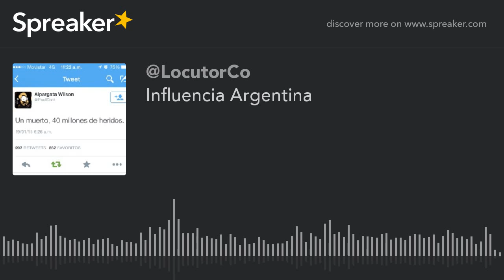Influencia Argentina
Y envío un saludo y un abrazo a todos los argentinos qué han influenciado positivamente nuestras vidas.